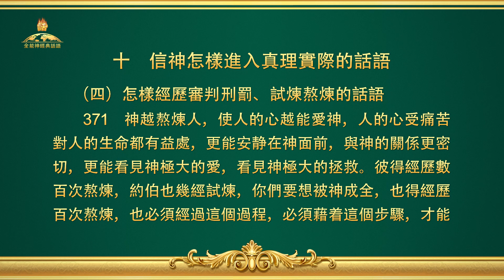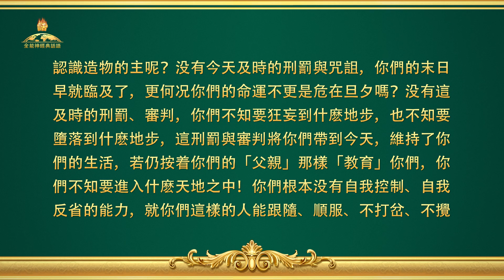全能神經典話語《信神怎樣進入真理實際的話語》選段371-372